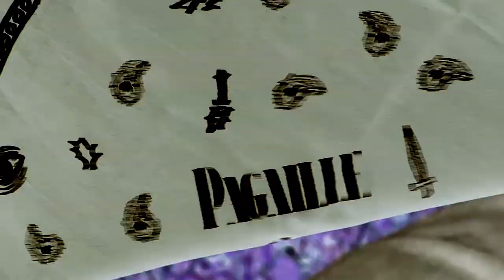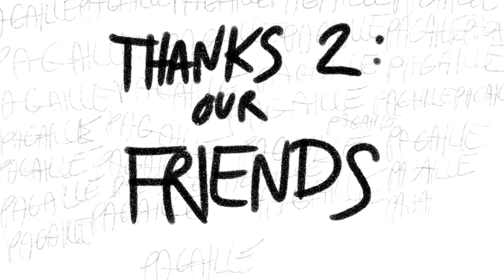Freak show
Pagaille's first video

Filmed by
Matisse Dalphond
Simon Ratté-Bérubé
Mathieu Gosselin
Matil Brouillard
Léopold Wasungu
Christian Leduc
Jay Paré

Edited by
Matisse Dalphond
Mathieu Gosselin

Matisse Dalphond
Mathis Berthiaume
Matil Brouillard
Ben St-Aubin
Mathieu Gosselin
Riley Garrow
Antoine Robert
Charles Valcourt
Max Wasungu
Sébastien Laplaine

Freestyle covid 16, menace Santana
Wild and Free, Calm
Hate, Dearly Somber
tunnelslud63, sc33n30
Uuuuu, Casper Mcfadden
Untitled, Dystopia
Burn demo, s2ylaster